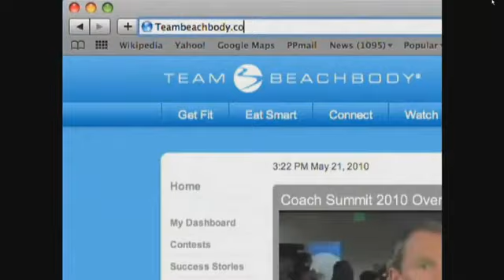Shaun T and Insanity Memorial Day Special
In honor of Memorial Day, Beachbody sent Shaun T to rendezvous with a group of military personnel in El Paso, Texas, where he pushed our troops' fitness to the limit with an insane group workout. HUAH!